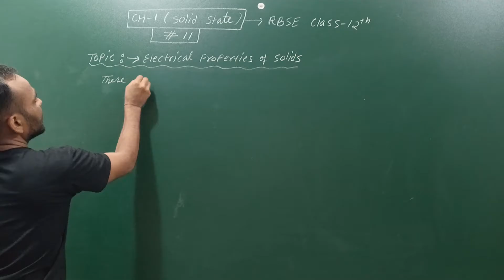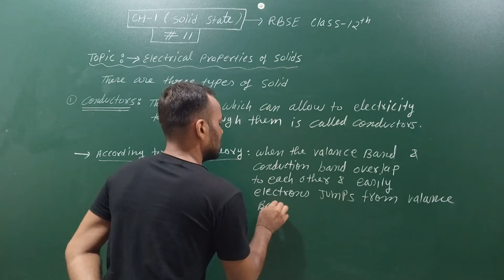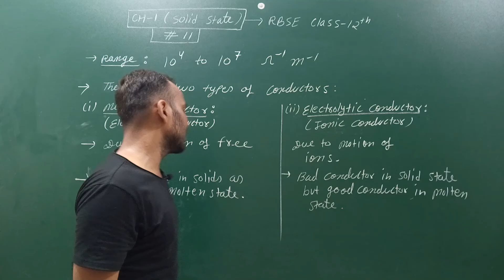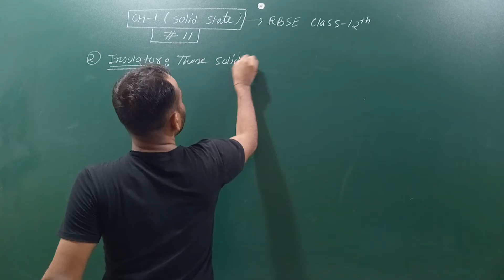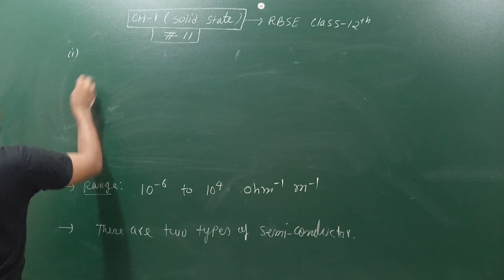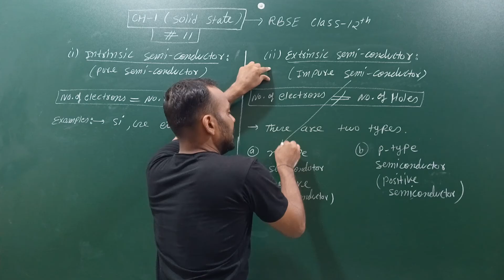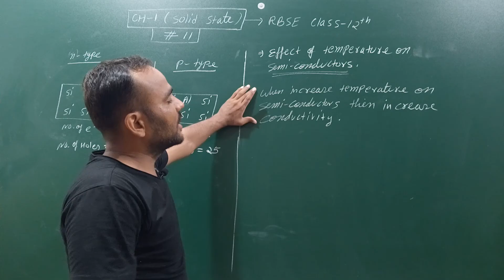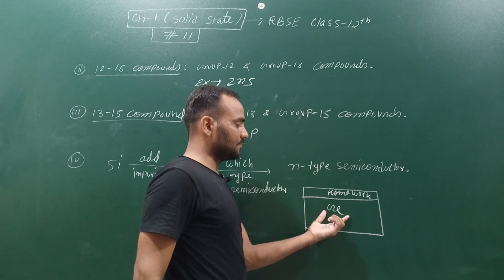Solid state #11/Electrical properties of solids/RBSE class 12 chemistry/chapter - 1/M. WINGS ACADEMY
Solid state #11
Electrical properties of solids
RBSE class 12 chemistry
chapter - 1
conductors
insulators
semiconductors
metallic conductors
electrolytic conductors
intrisinc conductors
extrinsic conductors
n-type conductors
p-type conductors
dopping in solids
M. WINGS ACADEMY